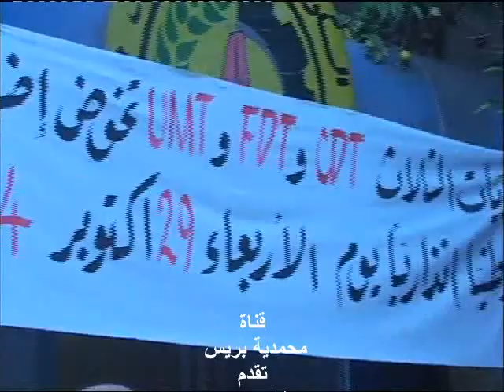fdt mohammedia الفيدرالية الديمقراطية للشغل بالمحمدية